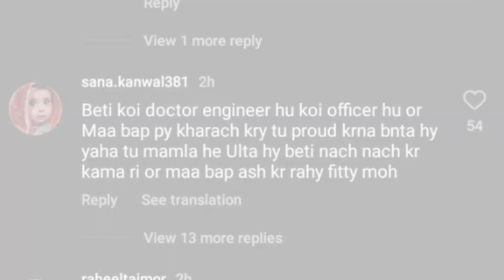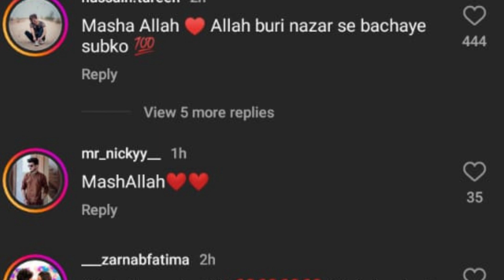Rabeeca khan trolled to buy car for her father | Rabeeca Khan car gift | Rabeeca khan new tiktok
Aimankhancompletevideofrom madina
aiman Khan at madina
aiman madina complete video
aiman Khan viral video
aiman minal at Madina
aiman Khan latest update
aiman khan Minal khan
aiman minal viral video
aiman khan new video Minal khan new video
Aiman minal new update
Pakistani celebrities at Eid milad Un nabi
Pakistani celebrities at 12 rabiul awal
Pakistani celebrities wore decent dressing
Pakistani celebrities at decent dressing
Amal dance video gone viral
Amal muneeb viral Dance Video
Dance Video viral Of Amal muneeb Aimam khan minal khan
Aiman minal Amal muneeb
Aimankhan#Minalkhan#Aimanminal#Amalbirthday#Amalbirthdayvideo#Birthdaycelebration#Amalbirthdaycelebration#Birthdaycelebrationvideo#Aimankhan#Minalkhan#Aimanminal#Amalmuneeb#Minalaiman#Aimanminal#birthday2022#birthdaycelebration#Amalbirthday#Amalthirdbirthday#7Amalthirdbirthday2022
Amal birthday 2022
Amal muneeb first day At school
amal muneeb school
Amal Muneeb school first day
First day school of Amal muneeb
amal muneeb first day school
school First day of Amal muneeb
Minalkhan#Minalpregnant#minalbecomemother#Aimankhan#Aimanminal#Aimanminal#Amalmuneeb#Amalminal#Minalkhan#Minalkhanlatestvideo#minakkhanaimankhan#Minalamal
Amal Muneeb cute video
Vira Video of AMal video
viral video
Aiman khan minal khan Amal muneeb
Good news for amal muneeb fans
Good news
Amal muneeb fan Good news
Minal become mother
minal daughter video
minal video from hospital
minal video viral from hospital